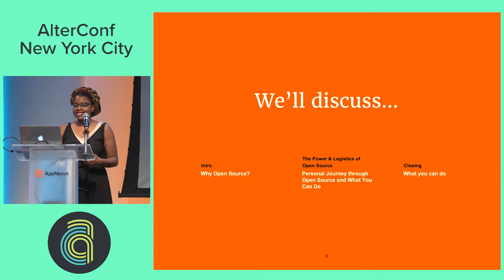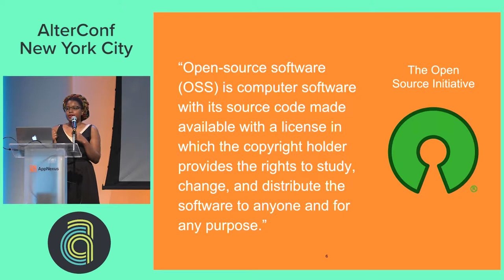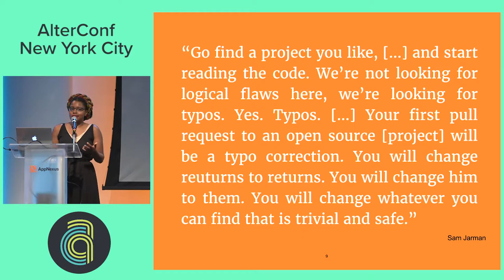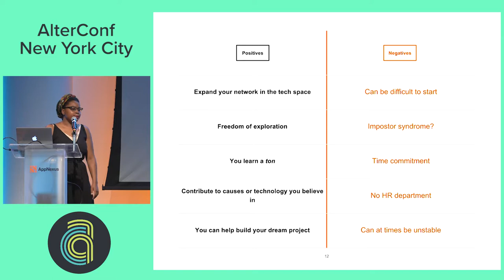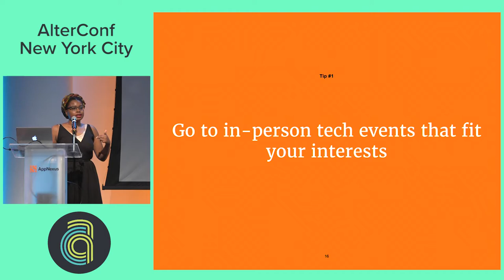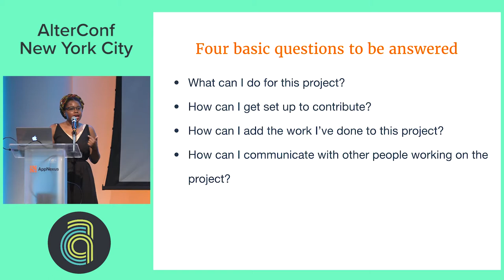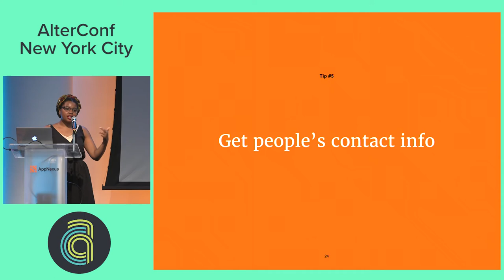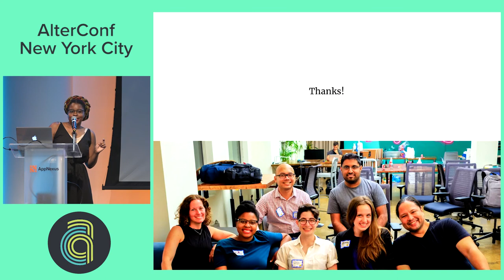AlterConf NYC 2017: Open up to Open Source by La Vesha Parker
Open up to Open Source by La Vesha Parker

This talk is for developers who do not think open source is for them (it is), and organizers of open source projects who want to encourage and attract more talent. When I was a junior developer, open source never seemed quite “open” to me. Attempts to navigate interesting open source projects always ended in frustration as I sat alone at my computer, not knowing how to begin or who to contact. I currently serve on the steering committee of a bi-weekly hack night that serves as a nexus point of open source projects for social good. As an organizer, I formalized the pain points and trust signals encountered in my personal journey with open source in an effort to remove blockers for hack night attendees. I will present some of those learnings in this talk to show that well-formed open source communities can, and should, be accessible to everyone.